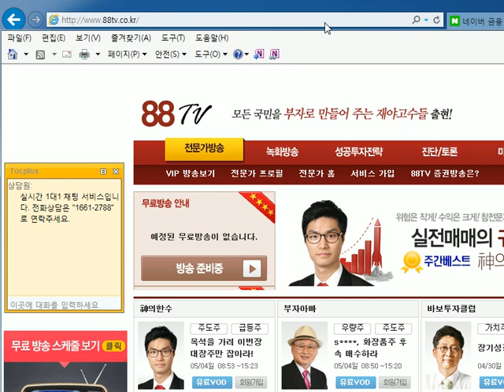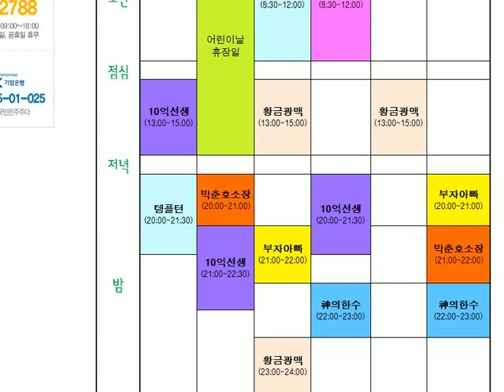[주식투자 - 부자아빠 주식학교 인기주 진단] 삼성SDI (006400) 15-05-14